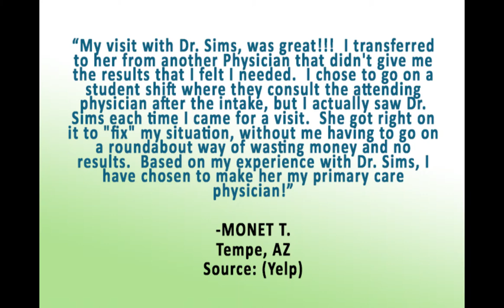Southwest Naturopathic Medical Center - Reviews - Mesa, AZ - Naturopath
Reviewed: ★★★★★ Southwest Naturopathic Medical Center is a top reviewed naturopathic medical practice located in Mesa, AZ. This video shows some of the excellent reviews and testimonials that have been written by Southwest Naturopathic Medical Center's happy clients. (Real reviews from real customers)